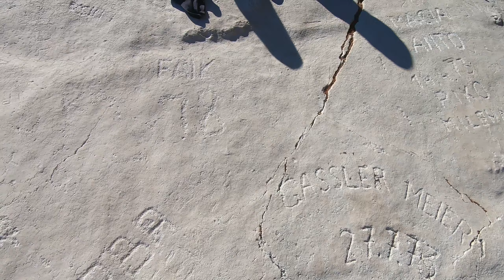Posjetili Smo Najljepše Mjesto Na Moru | Rt Kamenjak | Vlog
Došli smo na lijevu stranu Rt Kamnjaka na jugu Istre, nedaleko od Pule. Ova strana je puna malih pješčanih uvala i divne prirode. Rutu smo započeli na plaži Dražice, te nastavili putem Istra Kayak / Windsurf Station - Uvala Škokovica - Uvala Portić - Uvala Debeljak te završili u Debeljak Beach Baru.

Pogledajte naš video i sa druge strane Rt Kamenjaka gdje smo šetali stazama dinosaura

Ako Vam se ovaj video svidio i želite više ovakvih videa, ostavite like i pretplatite se na naš kanal!